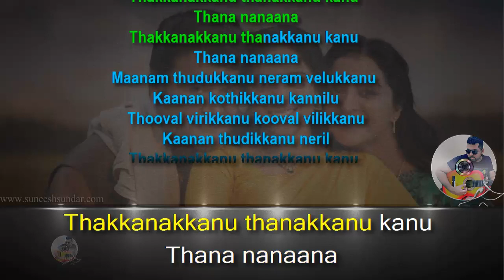Maanam thudukkanu karaoke with synced lyrics Odiyan add